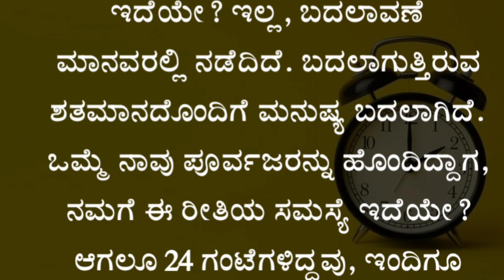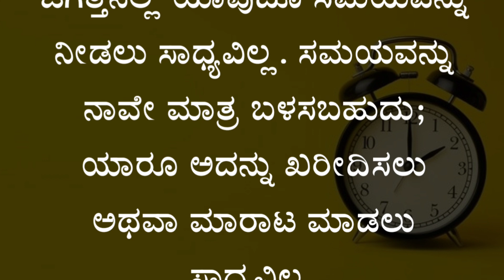ಸಮಯದ ಮಹತ್ವದ ಕುರಿತು ಕನ್ನಡ ಪ್ರಬಂಧ | Essay on importance of time